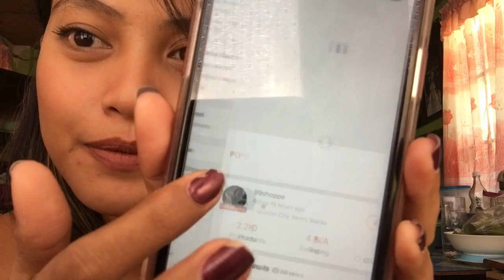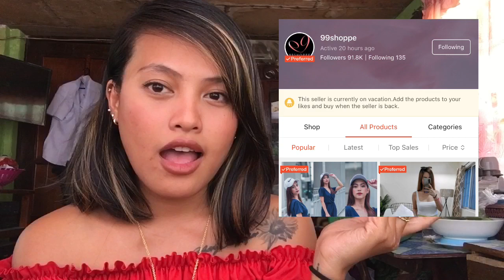Shopee Haul + Try on Haul (45-99pesos) | Star Sital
Shops:
99shoppe -  (dress, romper, croptops, coordinates)
bsapparelwholesaler - (Dolphin shorts)
divifashion - (bambi shorts)
daniedanie - (sexy V back backless croptop)